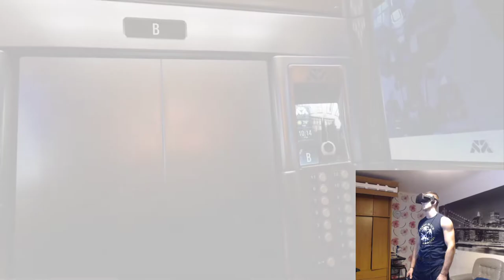Robo Recall VR 2 levels